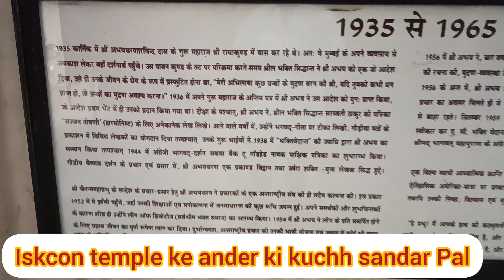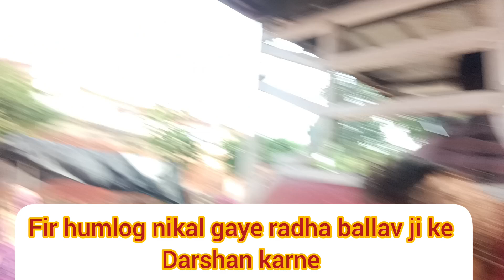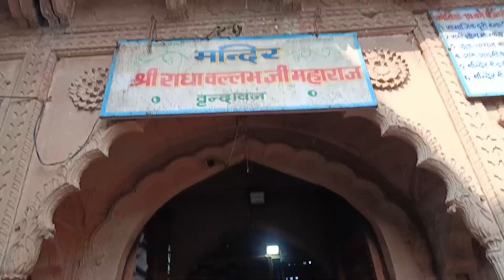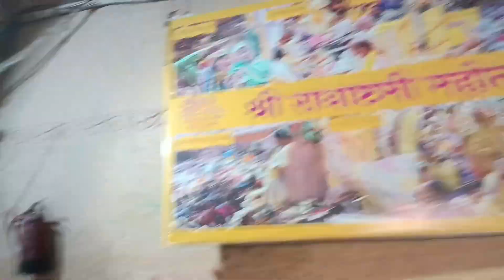Going to iskcon temple and Radha Vallabh ji vrindavan 🙏 bolo Radhe Radhe 🙏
Radha Vallabh ji vrindavan
My daily vlogs vrindavan
Vrindavan vlogs
Villagers in Vrindavan
Vrindavan blogs
Chandani shashi vlogs vrindavan
My daily vlogs in Vrindavan
Vrindavan ka iskcon temple
Beautiful iskcon temple vrindavan